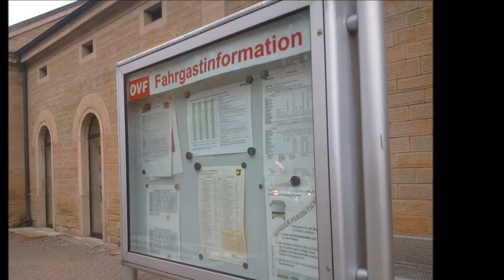Bildimpressionen Hassfurt Bushaltestelle Bahnhof